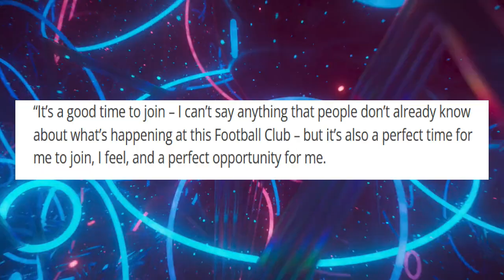LATEST WREXHAM TRANSFER NEWS |WILL BOYLE SIGNS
In the latest Wrexham transfer news today I discuss Will Boyle and his Wrexham transfer! Will Boyle has signed from Huddersfield Town to Wrexham AFC this summer on a 3 year deal. What other Wrexham news 2023 should I discuss!